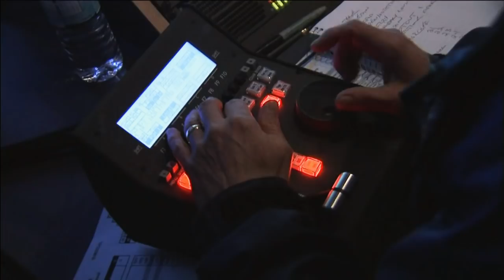HNIC Opening: Howie Meeker explains the timelessness of hockey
Broadcast legend Howie Meeker sets up another exciting edition of Hockey Night in Canada.